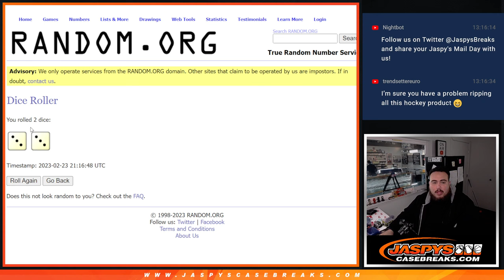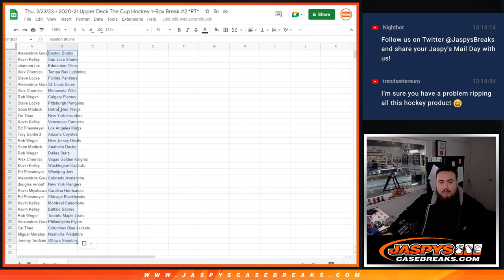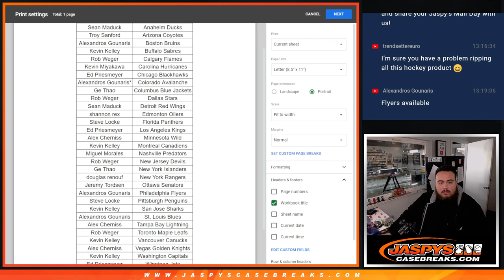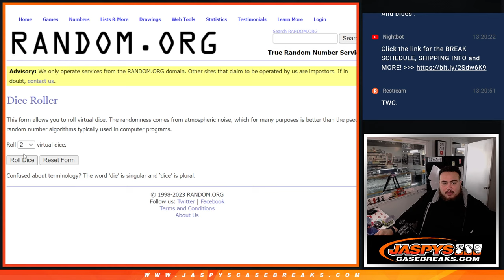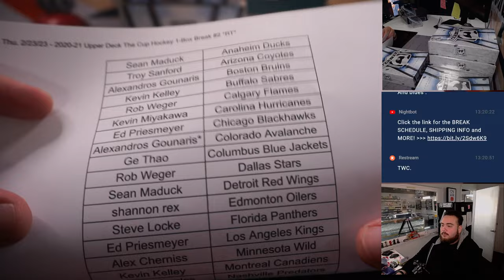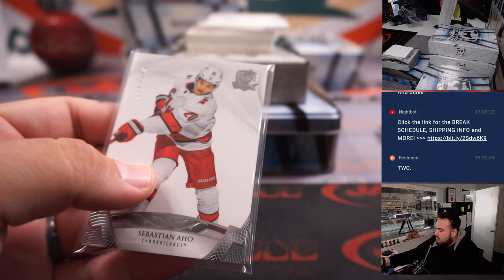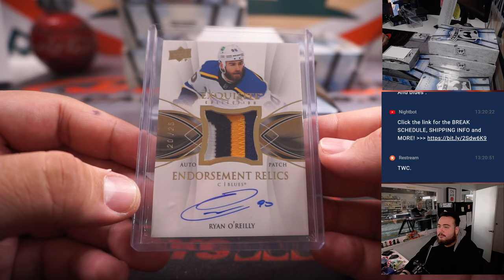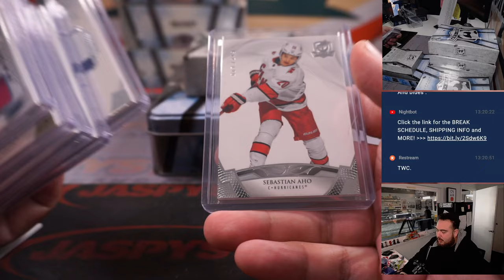Thu. 2/23/23 - 2020-21 Upper Deck The Cup Hockey 1-Box Break #2 *RT*